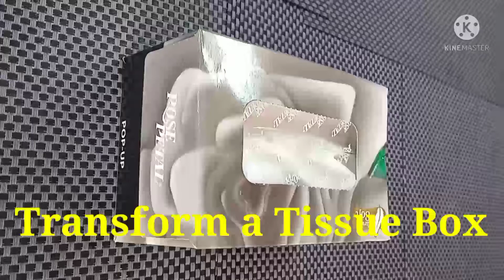Look what I did with Tissue Box..